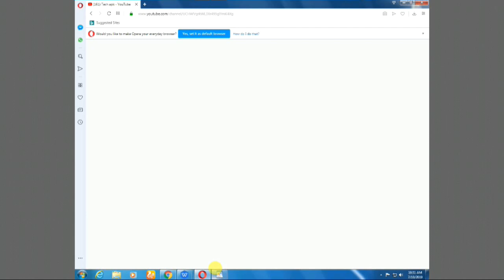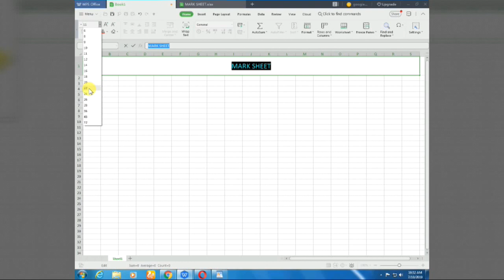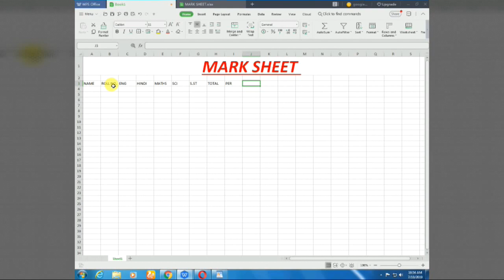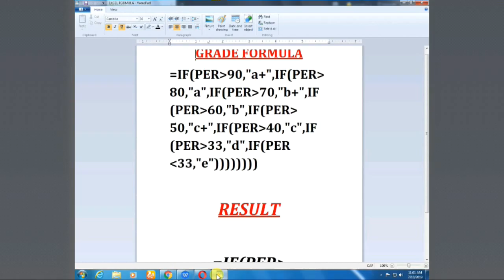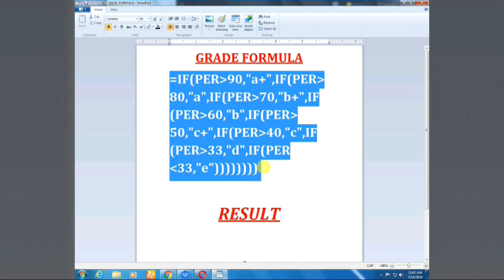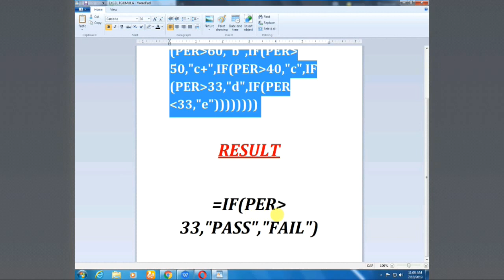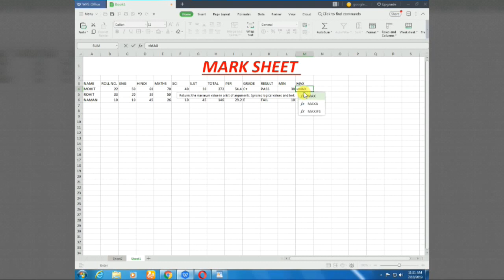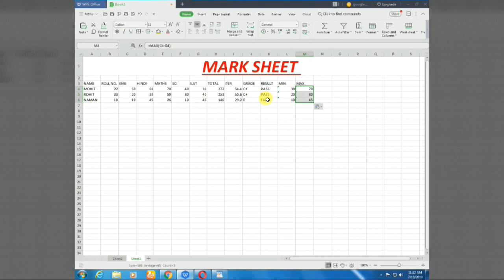How to make mark sheet in excel //Excel par mark sheet kaise banaye // mjtk // tech apk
HELLO FRIENDS KAISE HO AAP SABHI ASHAKARTA HO ACHE HOGE TO DOSTO AAP SABHI LK LIYE AAJ HUM EK NEW VIDEO K SATH AA GYE HAI DOSTO VIDEO THODA BDA TO HAI LAKIN AAP KO SAHI SA SAMJANA BHI JARORI HAI IS LIYE VIDEO THODA LAMBA HAI LAKIN AAP LOG K LIYE VIDEO VERY IMPORTANT HONE WALA HAI TO AAP IS VIDEO MAIN EXCEL PAR MARK SHEET KAISE BANATE HAI IS K BARE MAIN VISTAR SA AAP KO FULL INFORMATION K SATH BTAYANGE TO VIDEO KO BINA SKIP KRE DEKHE

Jaroor kare

IMPORTANT NOTE =DOSTO MAAF KARNA DESCRIPTION MAIN INCREASING OR DECREASING SYMBOL USE NAHI HO RAHA HAI TO HUMNE FORMULA MAIN INCREASING K SYMBAL KE JAGHA # USE IYA HAI OR DECREASING K SYMBAL KE JAHGA @ USE KIYA HAI TO AAP PLEASE FORMULA KO SAMAJNA LAKIN VIDEO MAIN AAP KO CLEARLY HIGHLITE KIYA HAI AAP WAHA SA SAHI SA SAMAJ SAKTE HO

RESULT

=IF(PER@33,"PASS","FAIL")